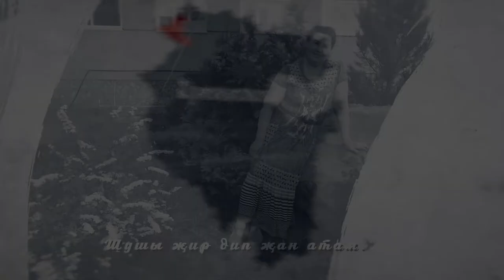Флүсә Назаргулова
2021 нче ел Татарстанда Туган телләр һәм халыклар бердәмлеге елы дип игълан ителде. Шул уңайдан, Бөтендөнья татар конгрессының Башкортстандагы вәкиллеге Башкортстанда туып үскән татар шагыйрьләренең туган җиргә, туган телгә бәйле иҗат җимешләрен "Кем син?" исемле видеопроектта берләштерде.
Бүген игътибарыгызга "Сәхибҗамал" татар хатын-кызлары иҗтимагый оешмасы рәисе, Русия Федерациясенең гомуми белем бирүнең Мактаулы хезмәткәре Флүсә Сөләйман кызы Назаргулованың "Адашкан башкорт түгел мин" шигырен тәкъдим итәбез.